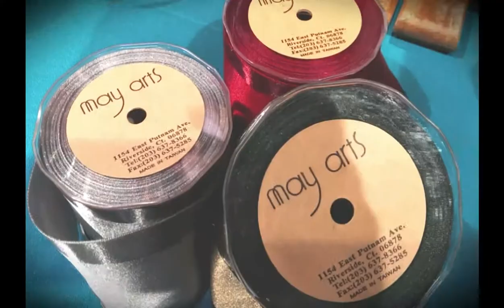May Arts Booth Highlights Charity Wings Summer CHA 2013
These are highlights from the May Arts Booth when interviewed by Elena from Charity Wings during the LIVE from CHA live stream show.

Video Created by: Grace Lauer